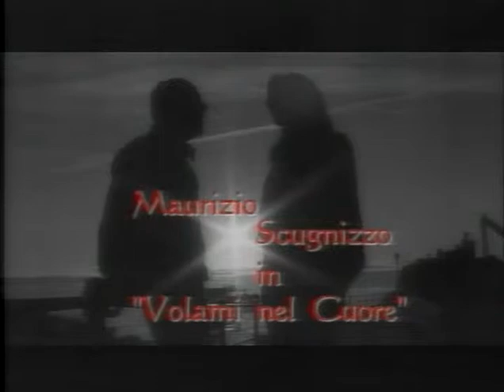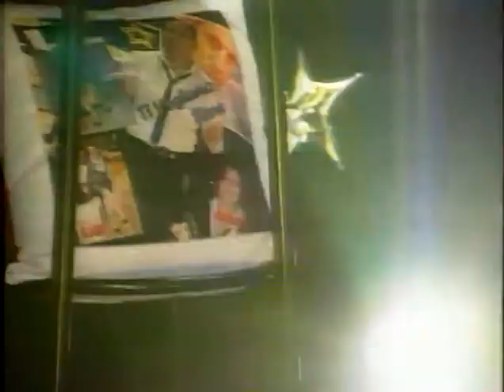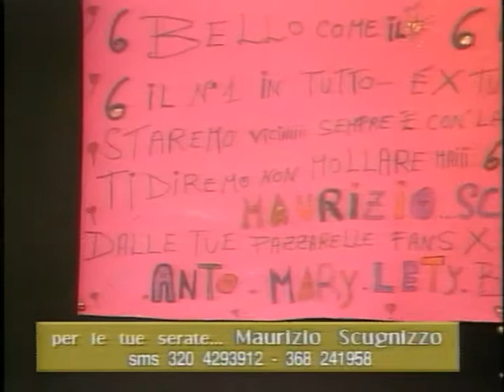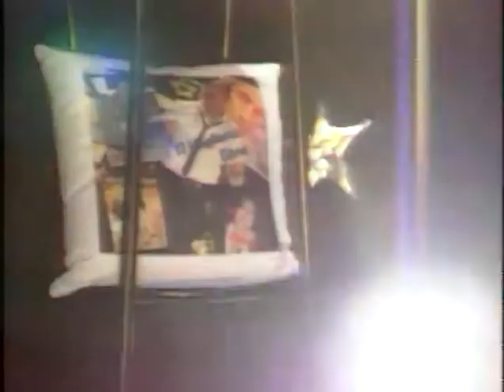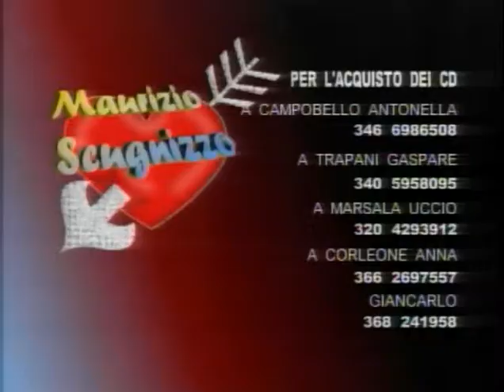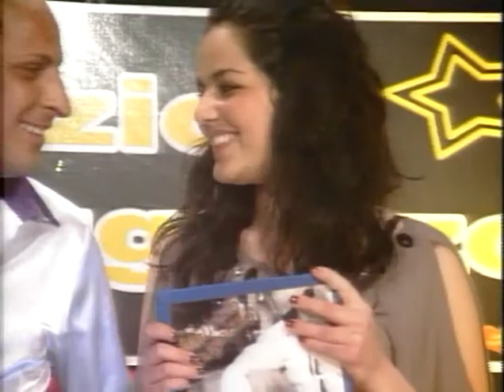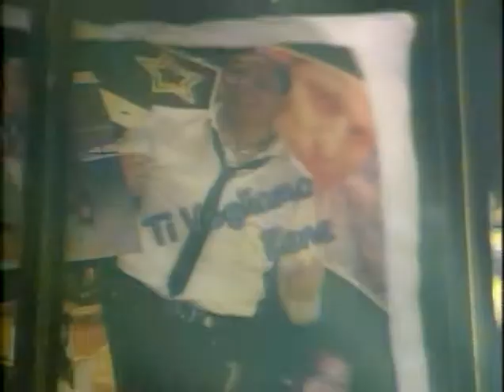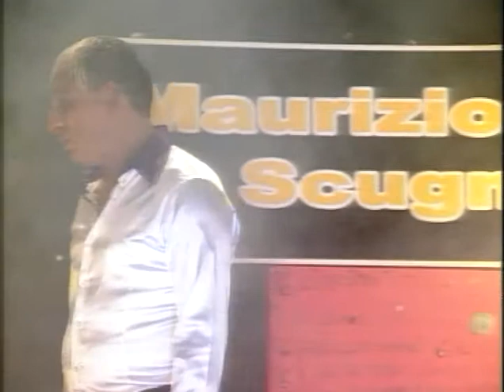Maurizio Scugnizzo a Televallo Puntata del 28 04 2011